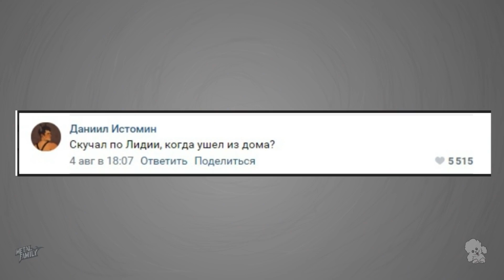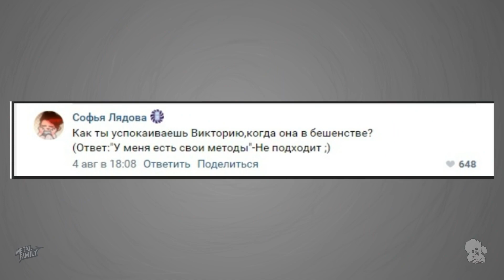Metal Family Glam Q&A - คำถามจุกจิกกับพ่อแกลม [พากย์ไทย/Thaidub]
สารภาพว่าดองงานนี้ไว้สักพักแล้ว ทำแล้วทัชในมากกค่ะนั่งฟังเสียงพ่อวนไป
ส่วนพากย์ไทยได้คุณ K มาลง เราบรีฟว่าอยากได้เสียงพ่อออกทุ้มแหลม เสียงโดดๆขึ้นจมูกนิดๆ ตามที่ได้ฟังเลยค่ะ เวลาครึมๆก็จะออกหล่อเข้มคนแปลตุยเย่5555 มีติหรือให้ปรับยังไงรีเควสได้นะคะ

ใครแวะมาชมก็ขอขอบคุณ ณ ที่นี้นะคะ งานนี้กะจะลงแค่ในยูทูป